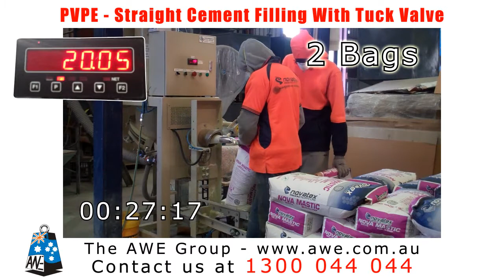PVPE Straight Cement Filling with Valve Tuck Bags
How many Bags 20 kilo Straight Cement filling with Valve Tuck can a PVPE fill in 20 minutes.

The PVPE (Pneumatic Valve Packing Equipment) is an air flow bagger designed to fill dry solids, like granulated pellets, cement, adhesives, renders, powders, small aggregates and flaked products into valve bags. The PVPE works on the basis of air fluidisation of the product and differential pressure resulting in product flow into valve bags.
PVPE -- Pneumatic Valve Packing Equipment
Pneumatic Valve Packing Equipment (PVPE) Is Designed To Bag Free Flowing, Non Clumping Powders and Granules.
The PVPE Packer weighs the bag and contents as it is being filled. The air flow system is capable of high production rates, (6-8 bags per minute) while maintaining accuracy.
Ideal for PVC Powder, Renders, Cement, Sand or Lime Products, Tile Adhesives, as well as Flour, Breadcrumbs and similar free flowing foods. This packer also packs products sensitive to augering like pierlite and pedrite.
AWE prides itself in providing plain english proposals, there's no hidden surprises. You'll know what you're getting. Questions about Weighing Solutions? Talk to AWE.
Find out fast how our sales team and project engineers provide you with the best Weighing Solutions for your needs.